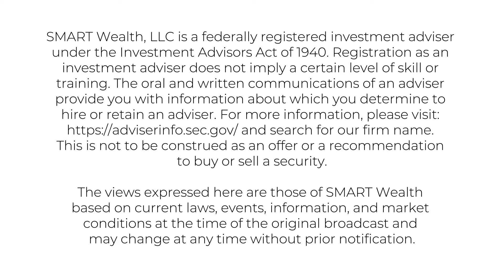Google Announces Dividend - Google Q1 Income Statement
David breaks down Googles Q1 2024 Income Statement using appeconomyinsights.
Google just announced a dividend. As large companies become saturated they switch from being growth companies to value companies.

If you are struggling with any of the Five Key Areas of Retirement Planning, click here to take our brief Retirement Ready Quiz

0:00 - 1:00 Introduction - Google Income Statement Q1 2024
1:01 - 1:10 App Economy Insights Graph Google Income Statement
1:11 - 2:10 Google Announced Dividend

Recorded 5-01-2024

The views expressed on this radio show are those of SMART wealth based on current laws, events, information, and market conditions at the time of the original broadcast and may change at any time without prior notification.

The information and any opinions expressed on our YouTube page are for industry education and informational purposes only. They are not intended to provide specific advice. These discussions are not designed to offer specific recommendations for an investment strategy or specific individual security.

Should you have any questions related to this page or are interested in any specific investment, please consult your financial advisor or qualified professional prior to investing. Any past performance that is presented or discussed on this page is no guarantee of future results.

Registration as an investment adviser does not imply a certain level of skill or training. The communications of an adviser provide you with information about which you determine to hire or retain an adviser. Information about SMART Wealth, LLC can be found by visiting and searching by the adviser’s name. It does not address specific investment objectives. All investments are subject to risk including the potential loss of principal. Individuals should consult with a qualified professional for guidance before making any purchasing decisions.